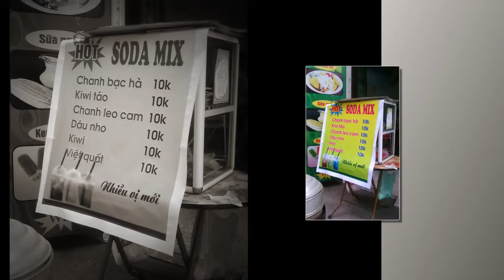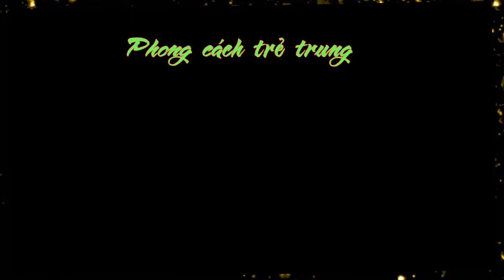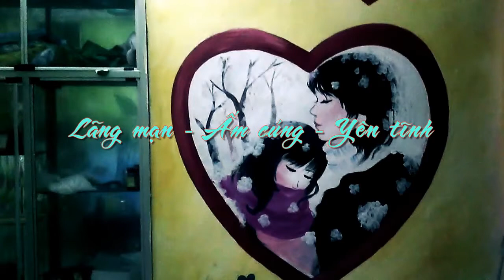Trailer Gia Huy Fast Food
346 Lê Đại Hành - Hân Hạnh phục vụ !